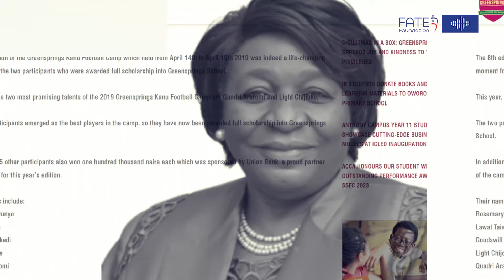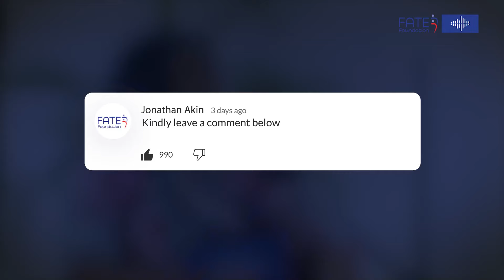Lai Koiki and Anuoluwapo Akinola- Episode 5 of Journeys in Entrepreneurship, Season 3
This episode featured Lai Koiki, Executive Director, Greensprings School. Her over 38 years of passion, ground-breaking innovations and commitment to education has set her apart in the educational sector in Nigeria. In this episode, she shared her entrepreneurial story.

She was interviewed by Anuoluwapo Akinola, Founder and Center Director, Xtraokids Childcare Centers.

We are certain that you will be inspired by their journeys in Entrepreneurship in the education space.